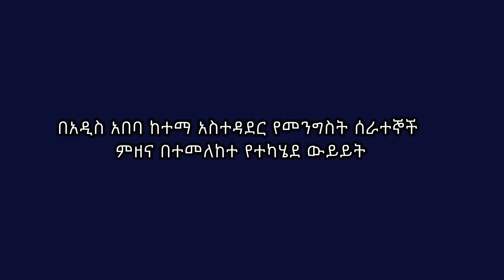በአዲስ አበባ ከተማ አስተዳደር የመንግስት ሰራተኞች ምዘና በተመለከተ የተካሄደ ውይይት ...